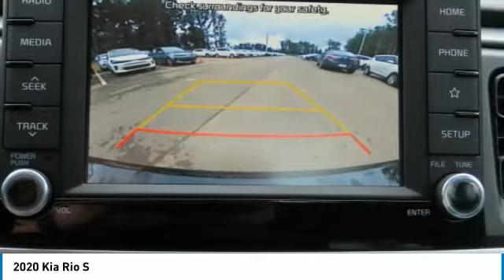2020 Kia Rio McDonough GA 6216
2020 Kia Rio S

Sons Kia
100 Sons Drive

You'll love this 2020 Kia Rio. This is a 4 door car you'll want to take home.